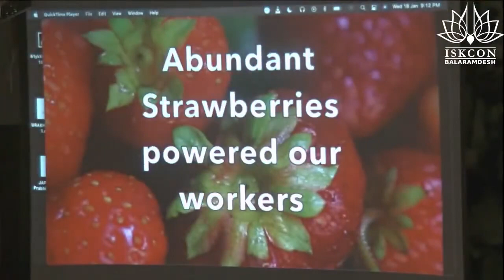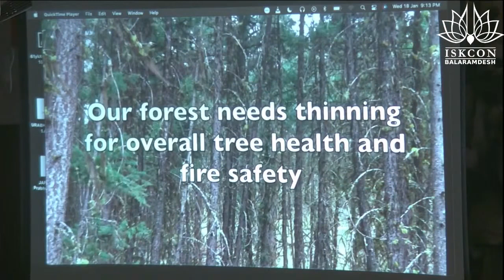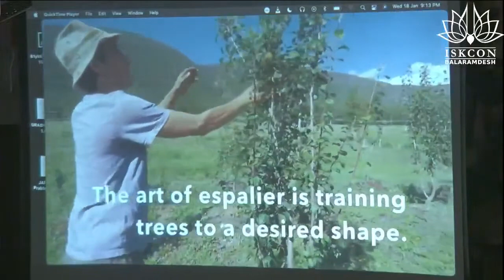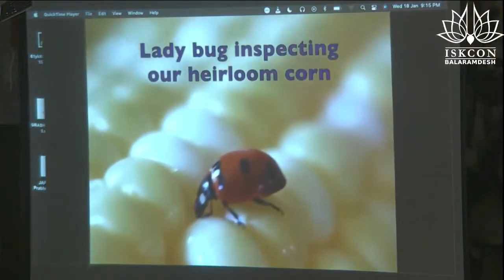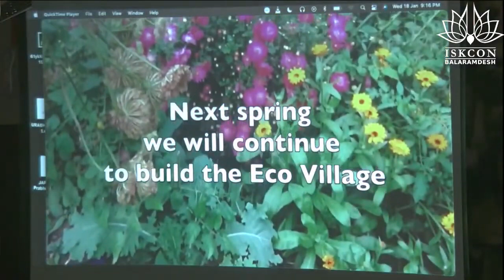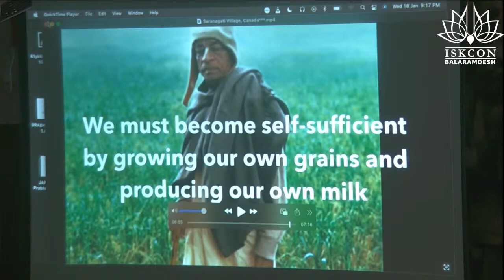Traditional Education by Bhakti Raghava Swami Maharaja on 2023 01 18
Iskcon Balramdesh, Bahrain